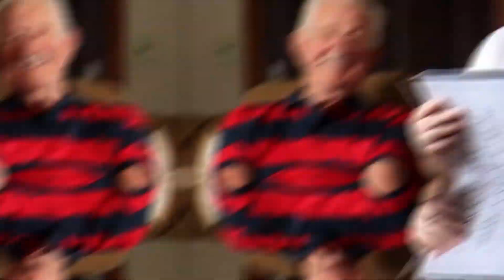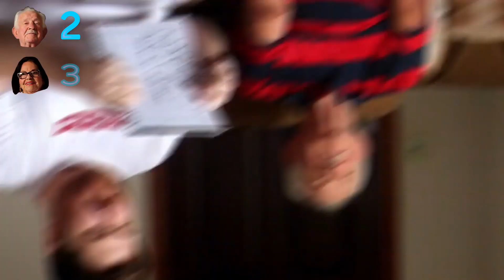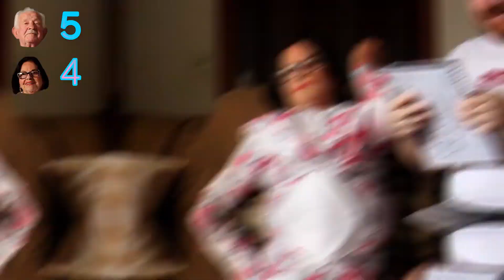AVÓS CASADOS há mais de 60 anos TESTAM AFINIDADE em JOGO divertido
No TBT de hoje, relembramos o Desafio do Casal gravado com os avós Nelson e Zuleika. Eles responderam perguntas sobre o relacionamento, a família e se surpreenderam. Vale a pena assistir de novo!